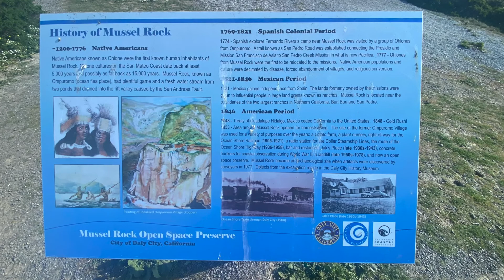Mussel Rock Park